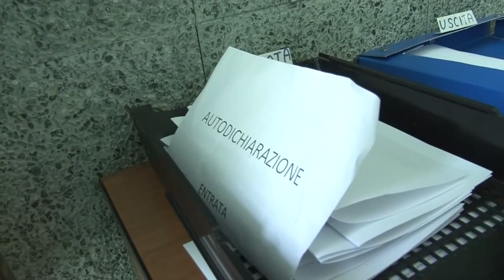Abruzzo zona gialla nel nuovo DPCM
E' stato pubblicato attorno alle 13 il nuovo Dpcm del Governo Conte per limitare la diffusione del contagio da coronavirus in Italia. Lo stivale è stato diviso in tre zone: gialla, a basso rischio; arancione, a rischio medio; rosso, a rischio elevato. L'Abruzzo, dovrebbe essere incluso nelle cosiddette zone gialle, ma bisognerà attendere le ordinanze del Ministero della Salute